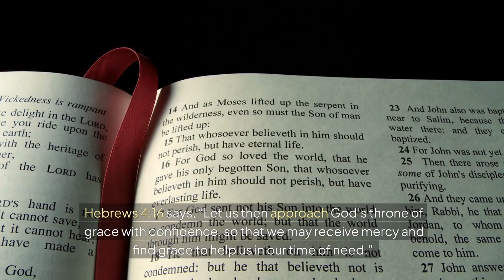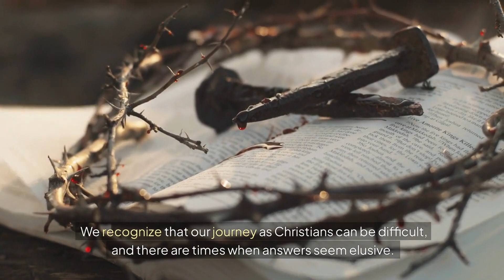In His Image: Daily Reflection# Learning Through Prayer: The Power of God’s No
Have you ever considered what life would be like if God answered every single prayer? I can’t help but think about how, despite my good intentions, many of my prayers were actually quite selfish. Looking back, I often realize how naïve some of those requests were. The storms I faced and the lessons I learned from them shaped who I am today. If God had immediately removed me from those hardships, I might not have developed the same strength of character.

Hebrews 4:16 says, “Let us then approach God’s throne of grace with confidence, so that we may receive mercy and find grace to help us in our time of need.” There are times when people tell me that God has answered their prayers, usually meaning they've received what they asked for, whether for themselves or others. While it's true that God always responds to the prayers of His children, His answers are not always yes. Sometimes, His response is no or wait, and those responses are just as valid.

Take Paul, for example. He pleaded with God to remove the thorn in his flesh—a subject of much debate regarding whether it was a painful ailment. Yet, God’s answer was no, as stated in 2 Corinthians 12:7-10. God had a better plan, leading Paul toward a deeper reliance on God’s grace. Similarly, when Jesus prayed in Matthew 26:39, asking if the cup could pass from Him as He faced the agony of the cross, His answer was also no. There was no other way for our salvation.

Ultimately, God knows what is truly best for us. We should be grateful for His perfect responses, even when they come as a no or a wait.

Father, in the name of Jesus, we come before you with grateful hearts. We thank you for the work you are doing in ways we cannot see; even when it’s confusing, we trust that you are moving behind the scenes. Sometimes, when we pray, we feel lost when we don’t receive answers or when the answer seems to be no. In our personal struggles, it can be hard to understand why we are facing these challenges.

Lord, we ask for your guidance. Help us learn the lessons you want us to grasp so we can grow into the men and women of God you have called us to be. We recognize that our journey as Christians can be difficult, and there are times when answers seem elusive. Yet, we trust that you know what we need according to your abundant riches. So, we lay our concerns at your feet and rest in your promises.